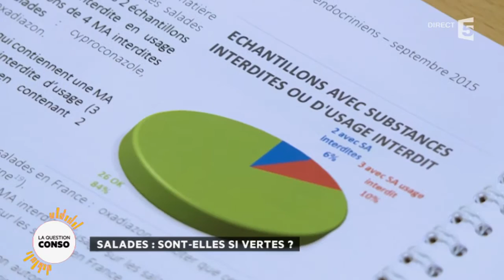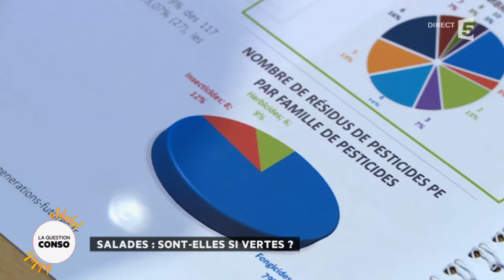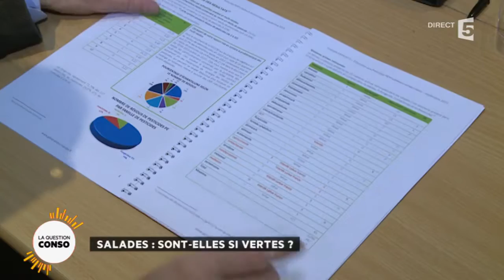Salades : sont-elles vraiment vertes ?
La salade c'est l'aliment vert par excellence ! Les ménages français en consomme près de 5 kg par an. Mais sont-elles si vertes ? Que contiennent-elles vraiment ?